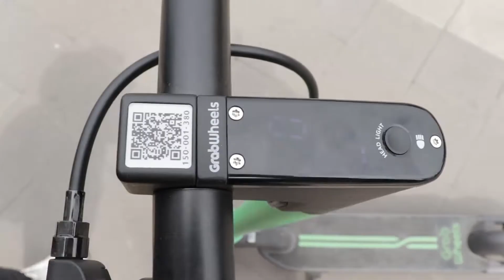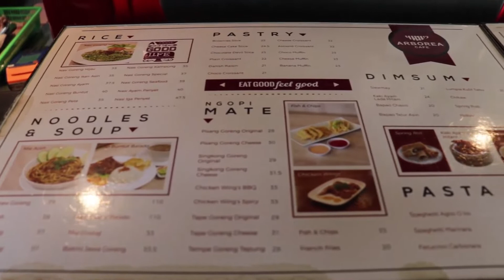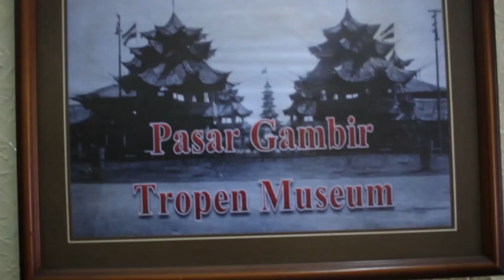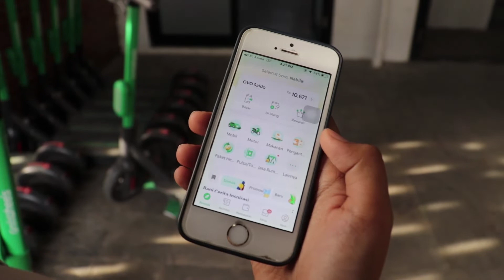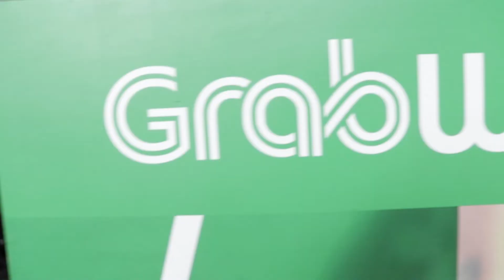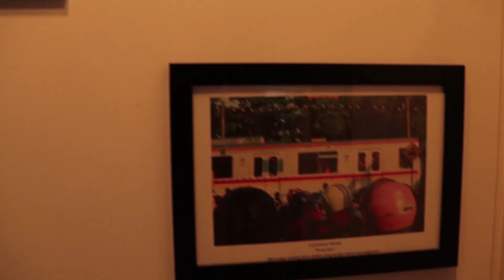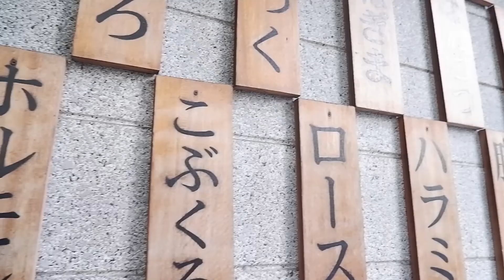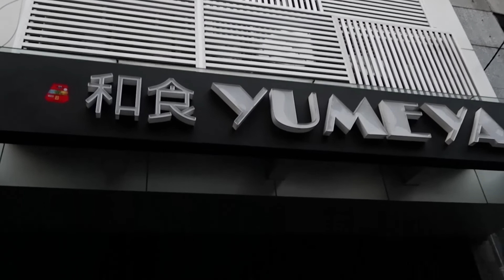METROPOLIFE (Program TV "NEWS")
"METROPOLIFE"
Living Metropolitan Way!
Metropolife merupakan sebuah Program News yang menyajikan berita-berita yang up to date yang ada di wilayah indonesia khususnya ibu kota Jakarta dan memberi gambaran tentang hal-hal yang terjadi di kota Metropolitan.